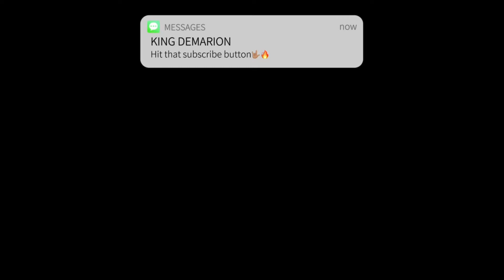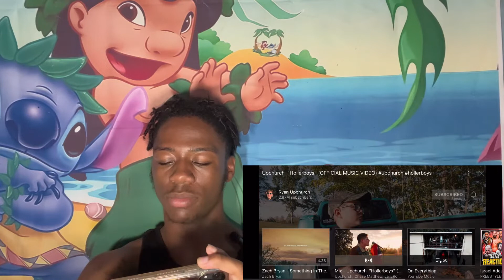Upchurch “Hollerboys” (Official Music Video) REACTION | FIRST TIME LISTENING TO upchurch